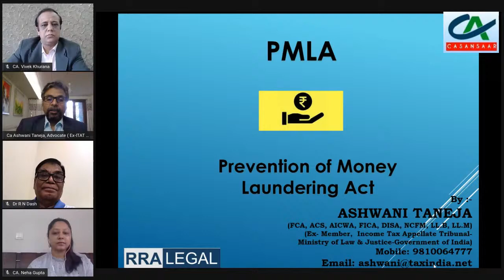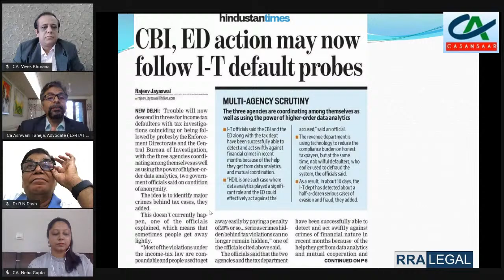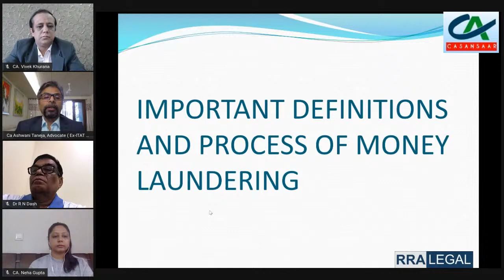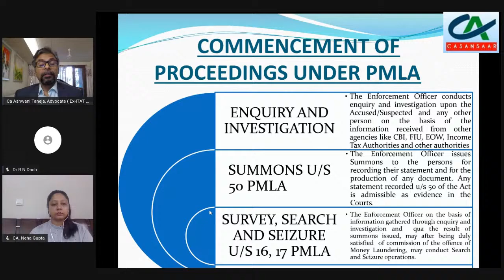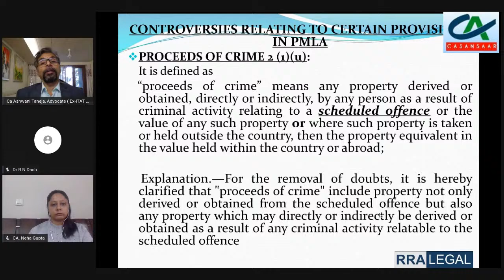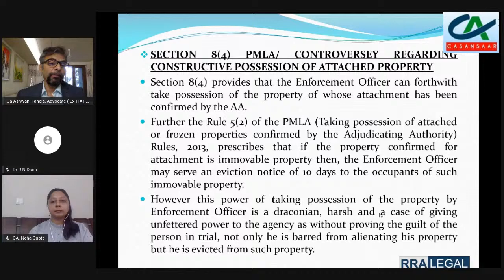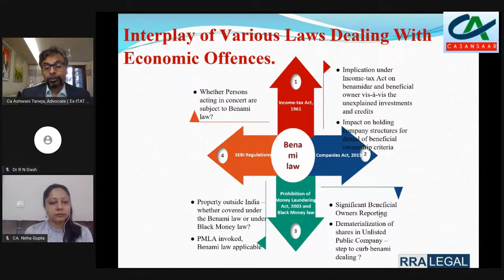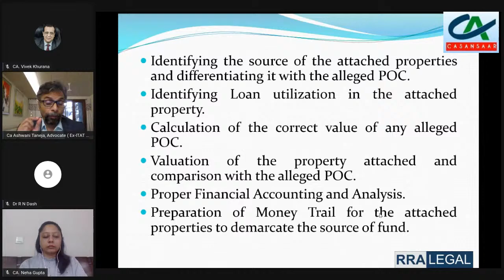PMLA - Fundamental Questions arising under Prevention of Money Laundering Act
by CA. Ashwani Taneja, Advocate (Ex Member - ITAT)

Fundamental Questions
1. Which law is governing Anti- Money laundering law in our country?
2. Who is the enforcement Agency under the said law?
3. What is Money Laundering?
4. What are the proceeds of crimes?
5. Whether tax evasion is also Money Laundering or it is different from Money Laundering?
6. Who are the appellate authorities under this law and what are the remedial measures available?
7. What are the consequences if this law is invoked upon any person and/or his properties?
8. What are the punishments for the offenders prescribed under this law?
9. Whether the person who is involved in the offence of Money Laundering alone is affected under the law or any other person connected, associated or dealing with such person may also be adversely affected?
10. What makes this law so harsh with serious implications?
11. Whether the concept of burden of proof under this law is same as is recognised in the Constitution of India or there is any deviation from it?
12. What kind of assets can be attached; whether involved in Money Laundering alone or any other Assets also?
13. Whose assets can be attached i.e. the assets of the person involved in Money Laundering or any other person also?
14. What are the power of the enforcement agencies? whether it has power of survey / search / attachment /confiscation etc also?
15. Whether it has power of arrest also?
16. What is the interplay between this law and other law dealing with the Economic offences?
17. Whether the property acquired out of the tax paid money can also be treated as proceeds of crime & be made liable for attachment / confiscation under this law?
18. Whether the property involved in Money Laundering can also be treated as Benami Property and Vice-versa?
19. What is it’s interplay with Black Money Act, 2015?

There are many more complex issues being faced today by many of us under the new law.